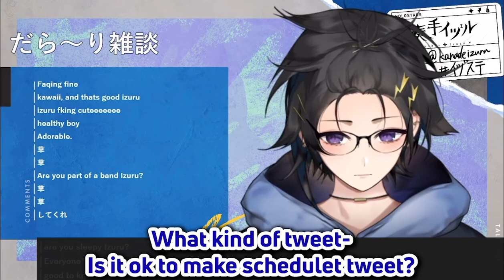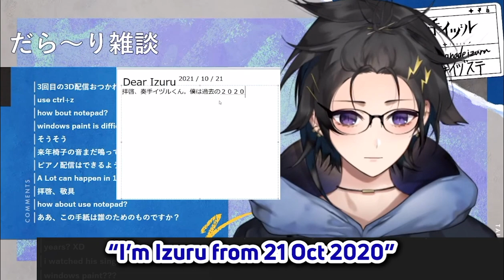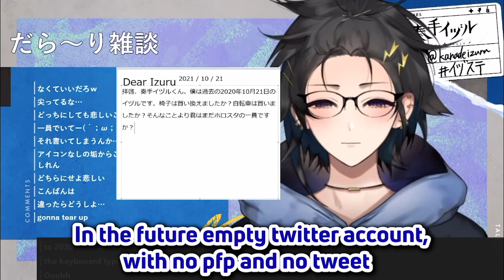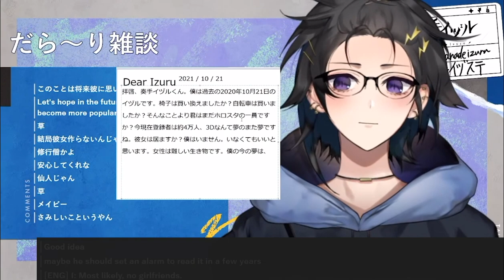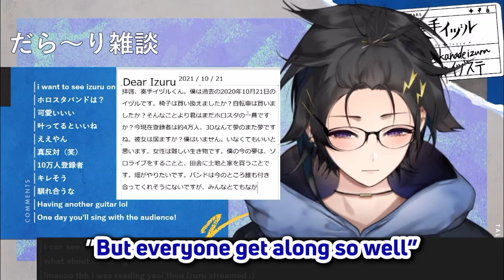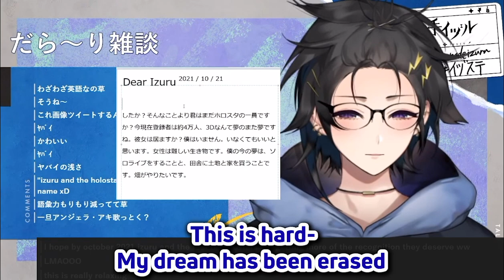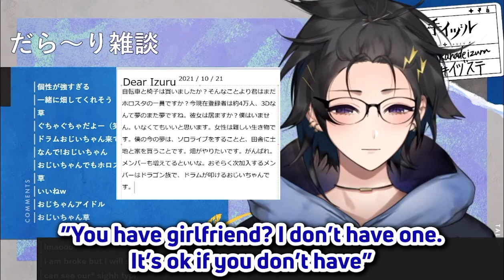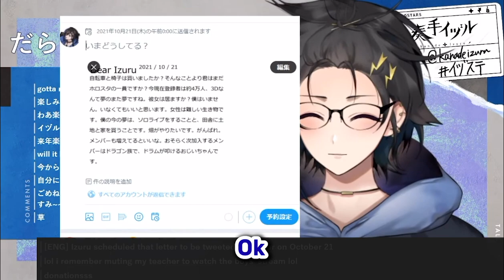Izuru's time capsule tweet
The black box on the bottom part supposed to be Free Chat area, but I cover that up because its 95% out of topic conversation